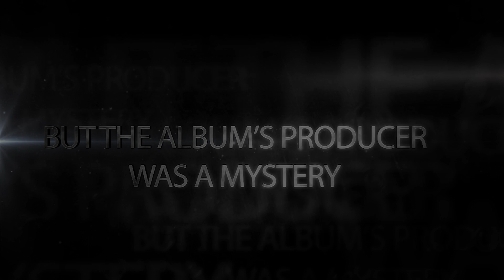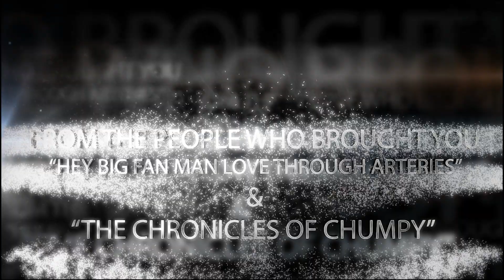"WHO PRODUCED THE ISSUES ALBUM" Official Trailer 2014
This is an inside joke between an online group of musicians, audio engineers, and graphic designers.

Thumbnail image nabbed from Adrian Hixenbaugh